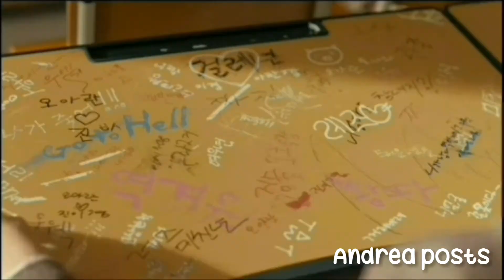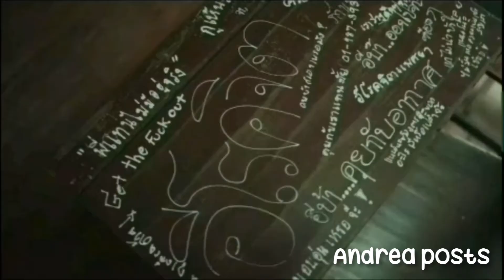Hold on | Multifandom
hMusic in this video

Song

Hold On

Artist

Chord Overstreet

SHOW LESS